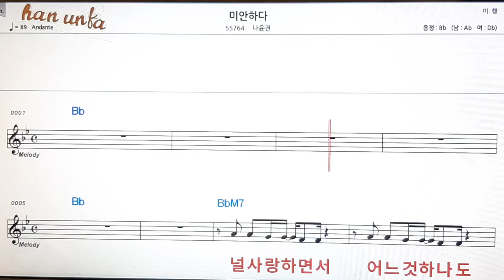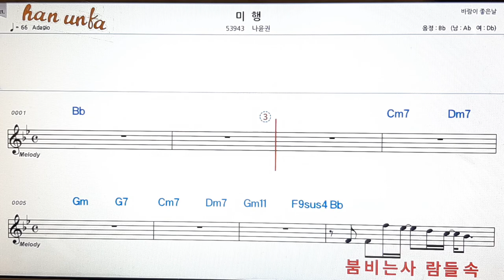미안하다/나윤권👍노래 반주, 코드 악보,가라오케💋Karaoke*Sheet Music*Chord*MR